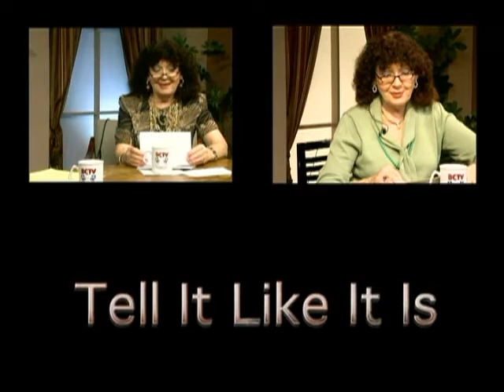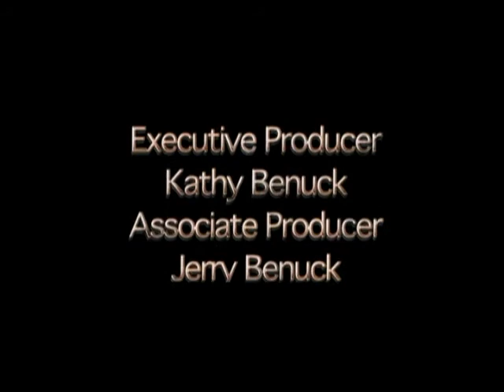Tell It Like It Is - A NH State Income Tax - With Corey R. Lewandowski (9/24/12)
Local Bedford, New Hampshire TV Producer and Blogger Kathy Benuck interviews Corey R. Lewandowski, New Hampshire Director for "Americans For Prosperity", in the latest installment of her "Tell It Like It Is" series. Taped live, September 24, 2012, at the studios at Bedford Community Television. Bill Jennings, Station Manager & Coleen Richardson, Assistant Manager. Mike Currier, CastleHill Media